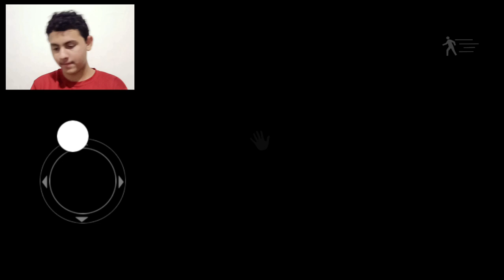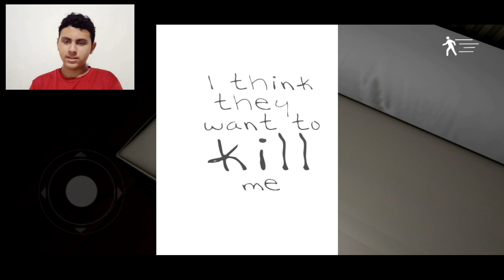ELES QUEREM ME MATAR!! | Emily Want's To Play - GAMEPLAY.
Instagram pessoal: @vitor_henrx